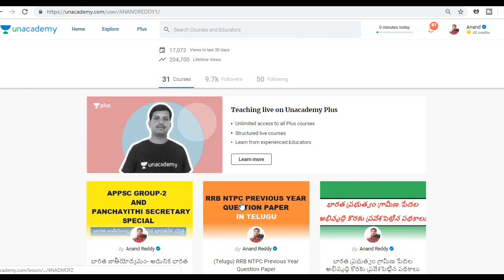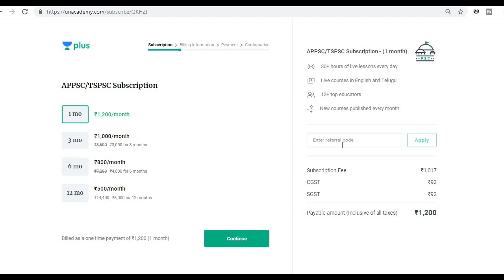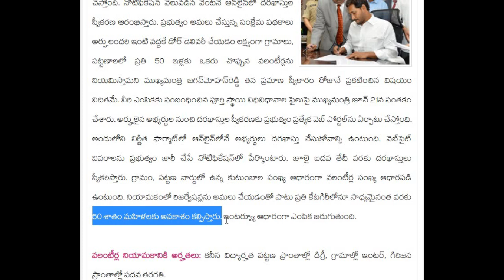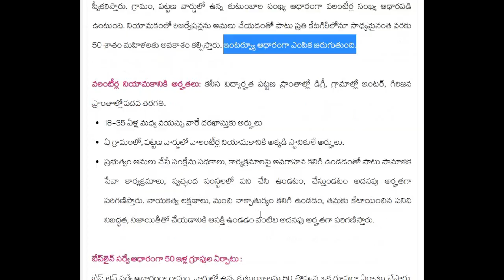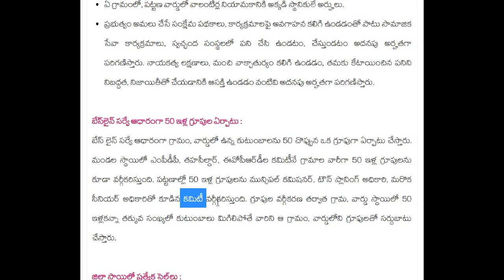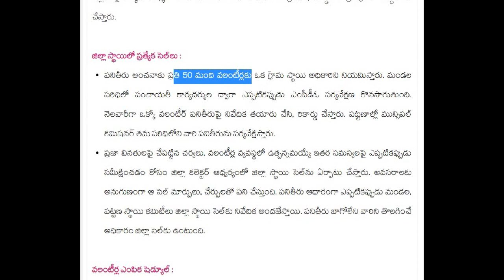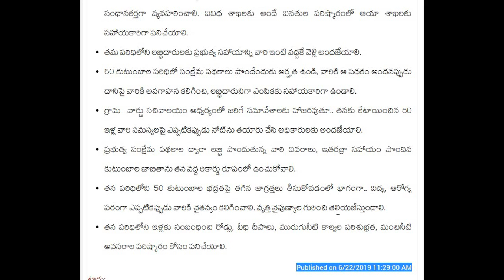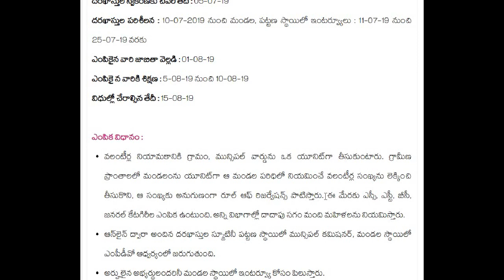గ్రామ-వార్డు వలంటీర్ల నియామకానికి నోటిఫికేషన్ విడుదల || Last Date July 5th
గ్రామ-వార్డు వలంటీర్ల నియామకానికి నోటిఫికేషన్ విడుదల.
Last Date to Apply Village Volunteeers Is July 5th 2019.